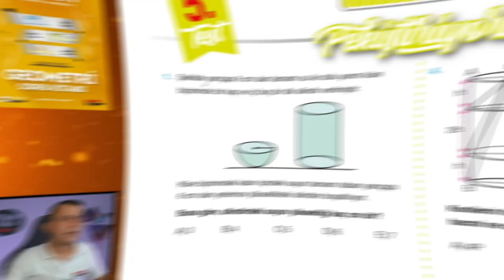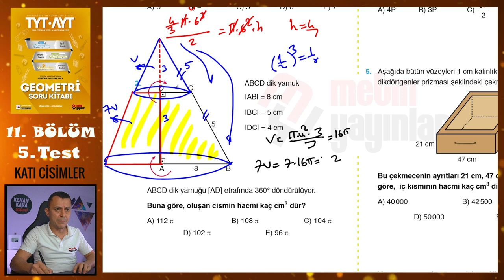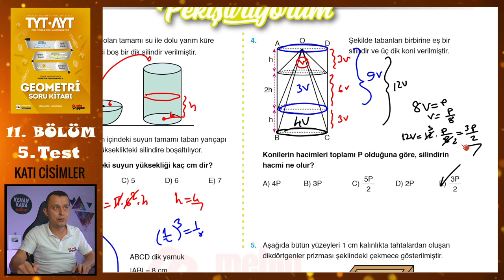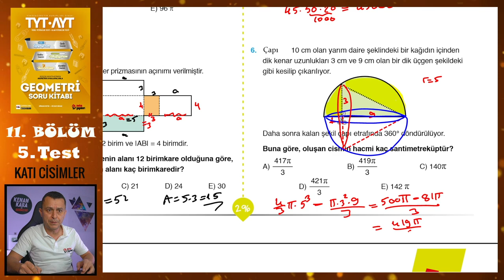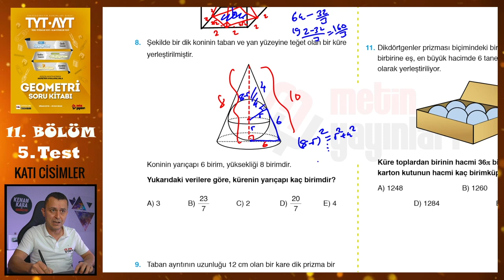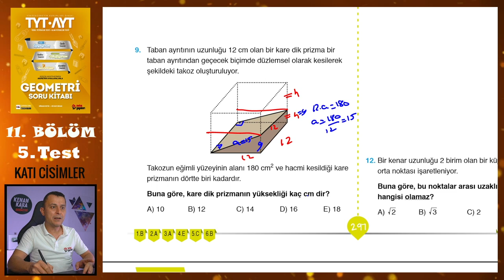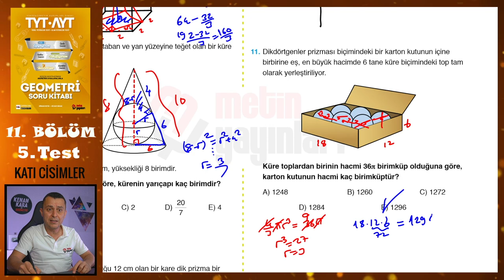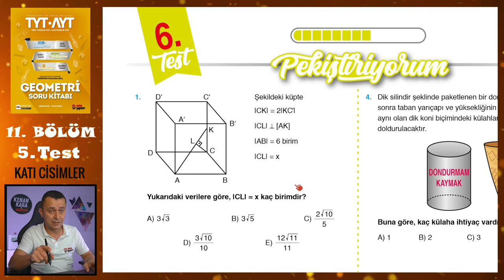5. Test | 11. Bölüm | Katı Cisimler | METİN YAYINLARI